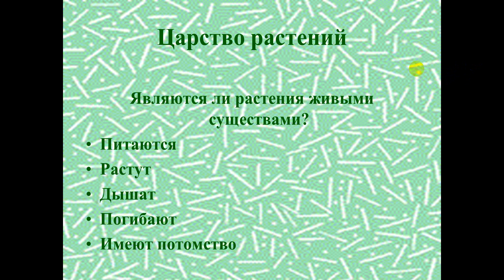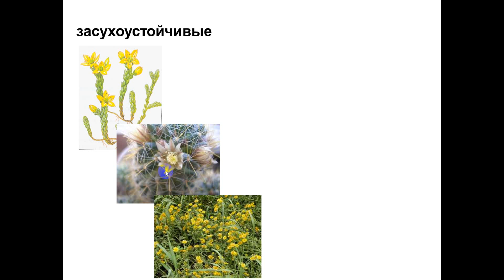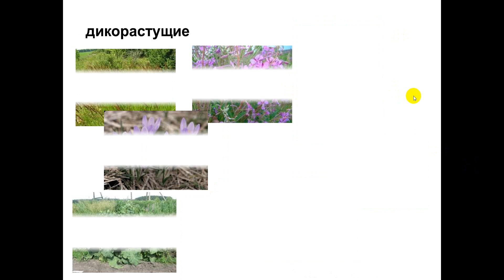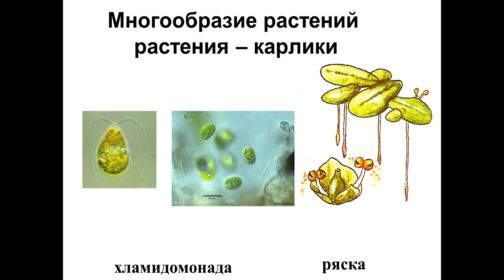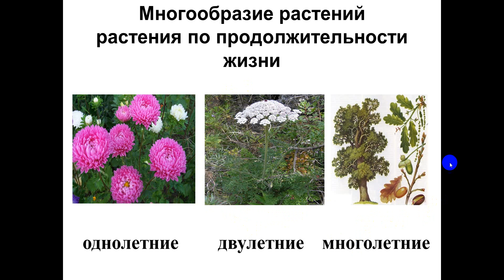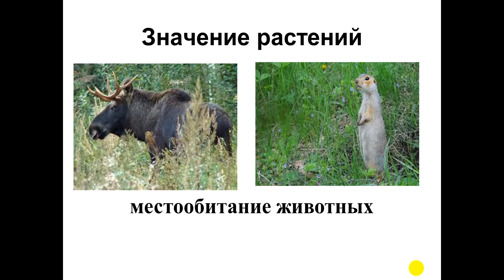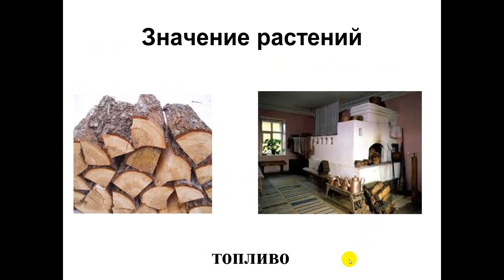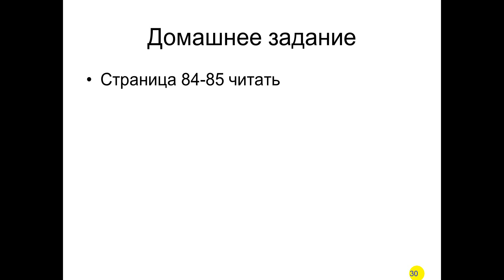14 04 2020 7 класс биология ОВЗ ПодрезоваС,В